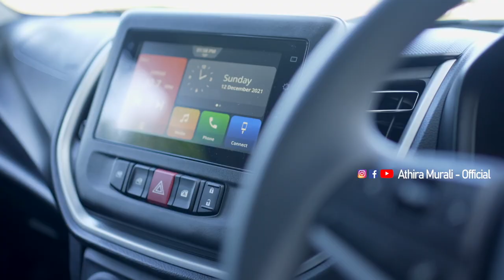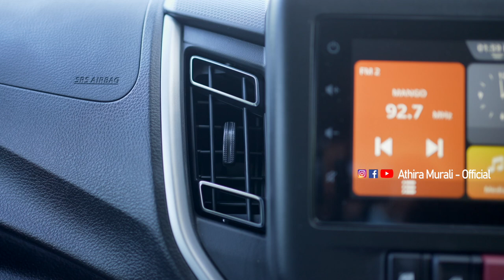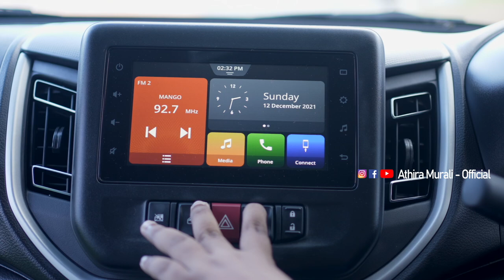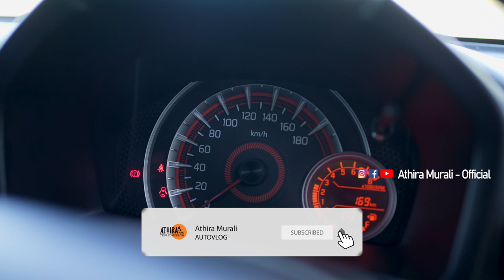New Celerio 2021 Malayalam Review and Drive | മൈലേജ് മാത്രമല്ല ഒട്ടനവധി പ്രത്യേകതകൾ 😍 Athira Murali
Thanks to AVG Motors

Description
Hi, myself Athira Murali from Kottayam, Kerala.

* Auto Vlogger
* Motorcyclist 🚦

Athira Murali
Instagram! Username: athiramurali_official